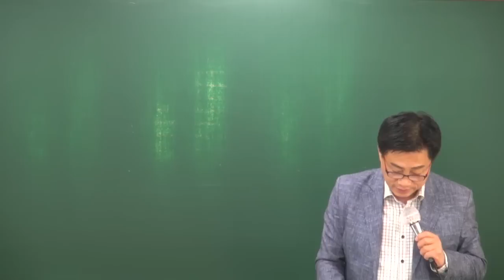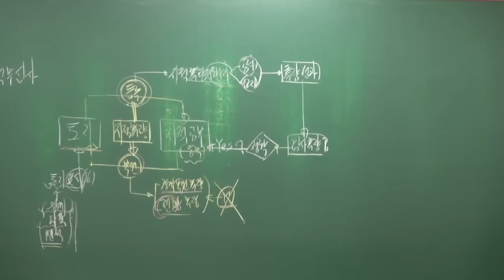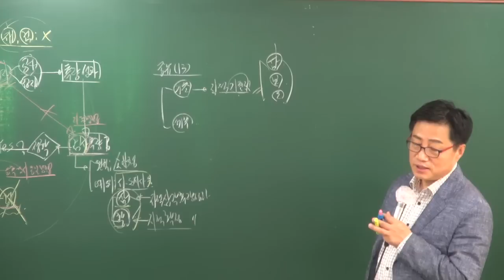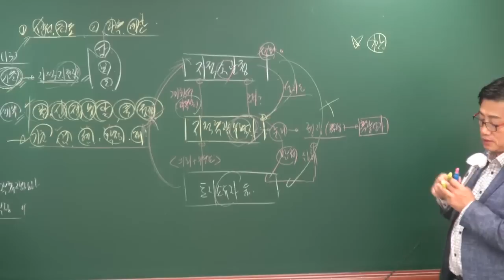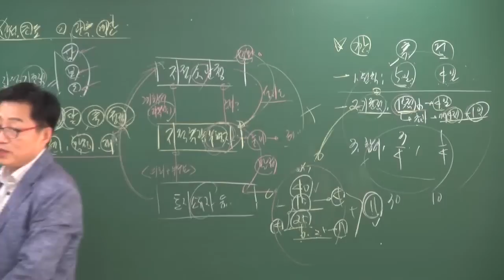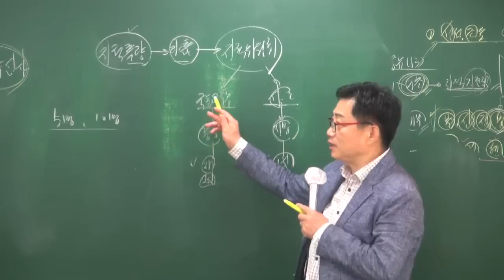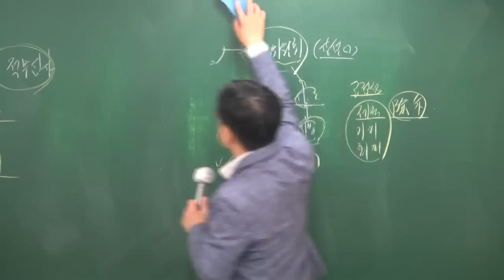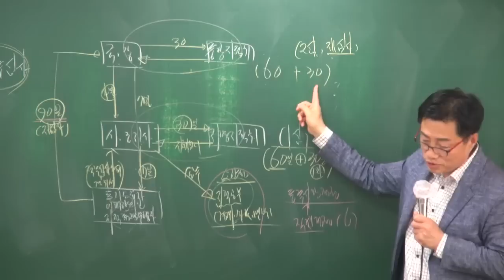[공전무] 2018년 부동산공시법 고급이론 4-10